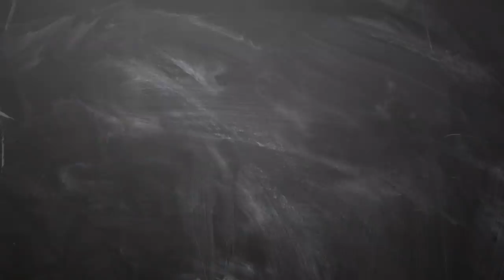New year prediction Numerology 8 in 2019 - Numerology 8 Life Path in 2019 - Numerology in tamil